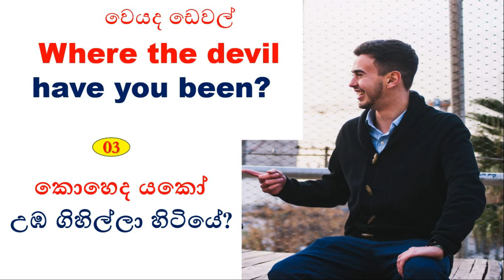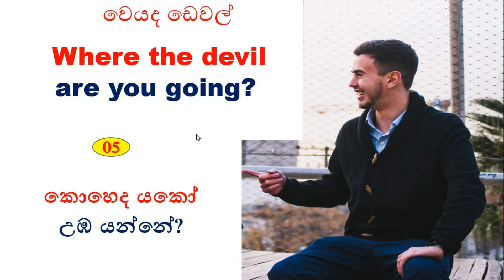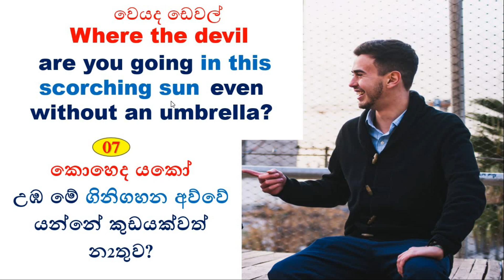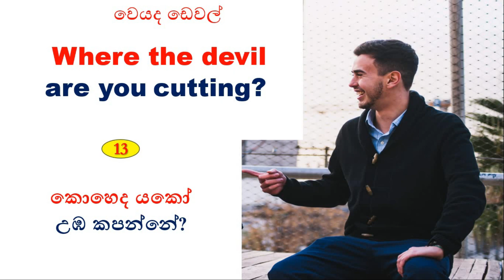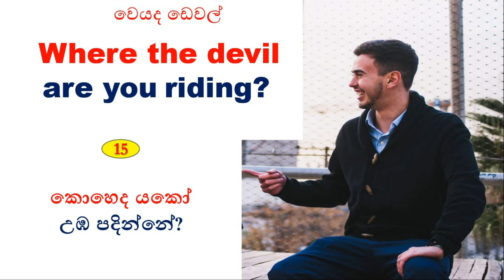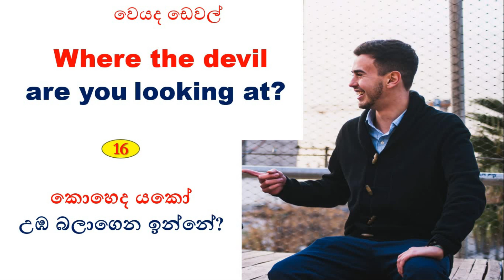Spoken English in Sinhala | Sentence Patterns / Slangs | #170 | SUK International English Academy